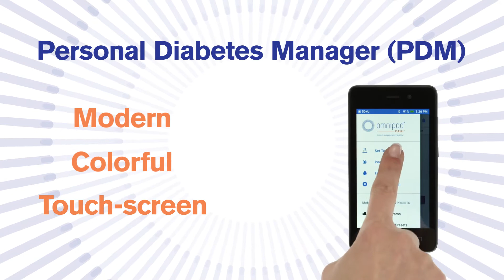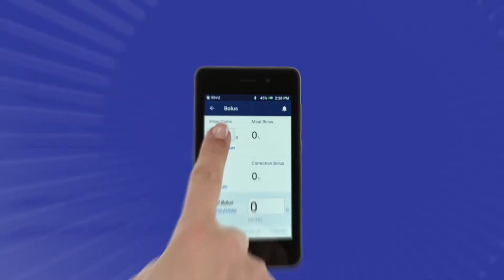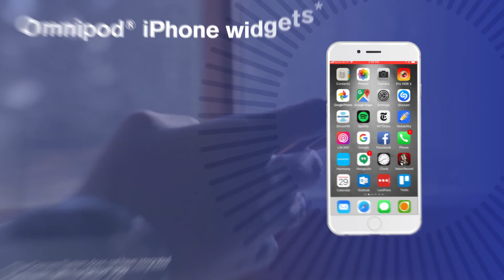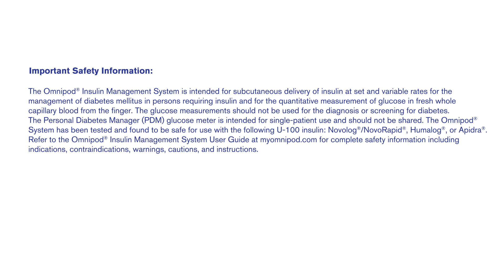The Omnipod DASH™ Insulin Management System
The tubeless and waterproof pod offers a different form of insulin delivery than traditional, tubed insulin pumps.